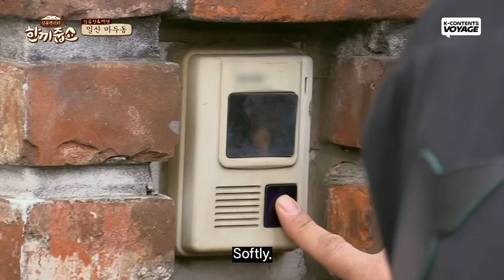What If Taecyeon Comes to My House?🚪 | Let's Eat Dinner Together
Will you open the door if Taecyeon rings your doorbell?🔔